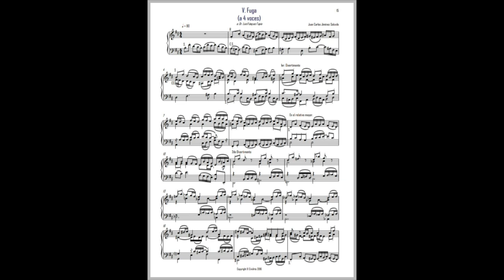Juan Carlos Jiménez Salcedo: Fugue 4 voices in Bm (9 Short pieces for piano)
Fugue 4 voices in Bm
Composed by: Juan Carlos Jiménez Salcedo
Performed by: Joel David Vásquez Jiménez

About me:
MMus Juan Carlos Jiménez Salcedo is a Peruvian composer and pianist,
He studied piano at the José María Valle Riestra Superior School of Music in the city of Piura, and later studied musical composition at the Carlos Valderrama Regional Conservatory of the North in the city of Trujillo.
He has studied with the composers: Fernando Fernández Muñoz (Peru), PhD. Daniel Rojas (Australia), Arthur Barboza (Brazil), Dr. Manuel Ariza Bueno (Spain), Dra. Zulema de la Cruz (Spain).
He is also currently part of the Germina.Cciones project with the Italian composer Luca Belcastro.
Juan Carlos's works have been performed in Peru, Brazil, Venezuela, Costa Rica, Mexico, Spain and USA. His works include piano music, chamber music, and orchestral music.
Since 2009 he has been working at the Conservatory of Music of the Peruvian Union University, and also conducts the university's orchestra. In addition he works at the Josafat Roel Pineda Conservatory of Lima.
He has a master's degree in Musical Composition and New Technologies with the International University of La Rioja (Spain).